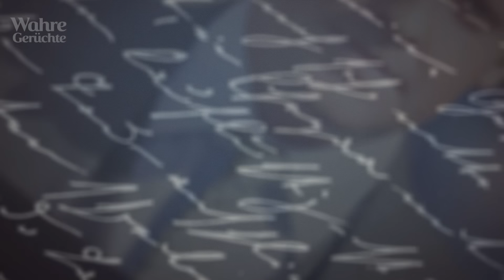HOCHZEIT DES JAHRES! Wie eine Kundenbetreuerin zur Frau eines milliardenschweren Herzogs wurde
Dies ist wahrscheinlich die größte europäische Hochzeit des Jahres! Der Milliardär Duke Hugh Grosvenor heiratete die Bankierstochter Olivia Henson. Die Braut war umwerfend in ihrem prächtigen Kleid. Aber ein Detail ihres Outfits hat alle überrascht! Welche Teile dieser Zeremonie haben die Gäste am meisten beeindruckt?

Wer ist dieser reiche Mann, der kürzlich als der beneidenswerteste Junggeselle Englands galt, wirklich? Und wie hat es dieses Mädchen geschafft, den brillanten Herzog für sich zu gewinnen?

Sehen Sie sich das ganze Video an, um es herauszufinden!

Wahre Gerüchte das sind interessante und warnende Geschichten über Berühmtheiten, königliche Familien und andere beliebte Menschen.

Copyright-Hinweise. Wir verwenden Bilder und Inhalte in Übereinstimmung mit den YouTube-Richtlinien zur fairen Nutzung des Urheberrechts.